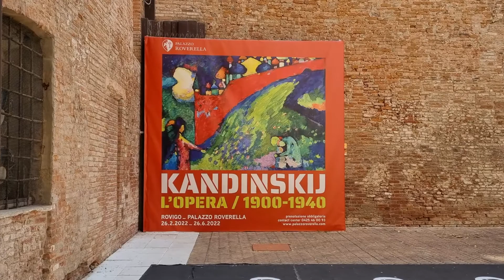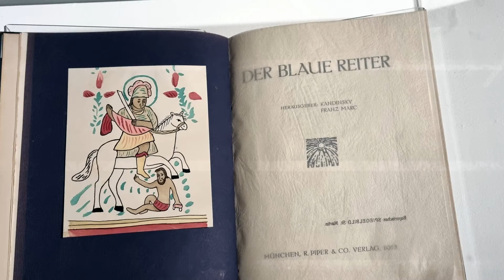la mostra su Kandinskij a Rovigo - Palazzo Roverella giugno 2022